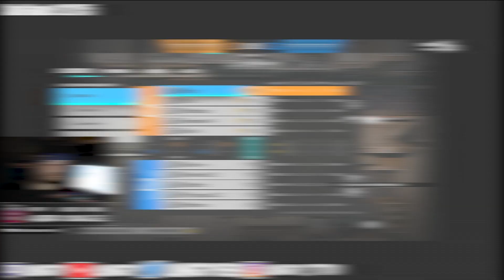Amaru is the GOAT!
Sensitivity: V/H: 13/13 - DPI: 800 (1x - 45 // 1.5x - 50 // 2x - 55 // 2.5x - 69)
Aspect Ratio: 16:10 or 4:3 (i switch cuz gamer)
FOV: 90

Mouse: Pink Superlight ;)
Keyboard: Ducky one 2 Mini
Earbuds: Bose 2.0 Quiet Comfort
Microphone: Hyper-X Quadcast

Gaming Rig
GPU: RTX 3060 ti
CPU: i9-10900k
RAM: 16GB
Streaming Rig
GPU: RTX 1070
CPU: i7-8700k
RAM: 16GB
Monitor: Alienware 25inch 240hz